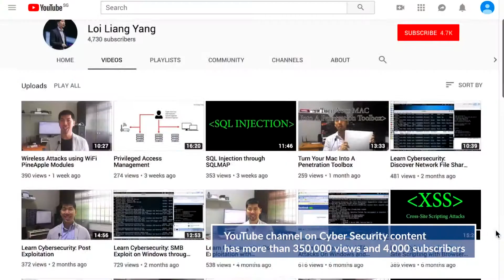SCS IT Leader Awards 2019 - IT Youth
IT Youth

Mr Loi Liang Yang

Loi was inspired by the enormous benefits that technology could bring to society after his visits to the top technology companies in Silicon Valley. He championed the importance of technology and cyber-security through sharing his knowledge via YouTube which has more than 350,000 views and 4,000 subscribers. He also actively shares his experiences through workshops to inspire the next generation of technology leaders.